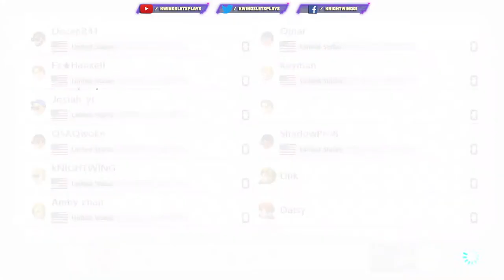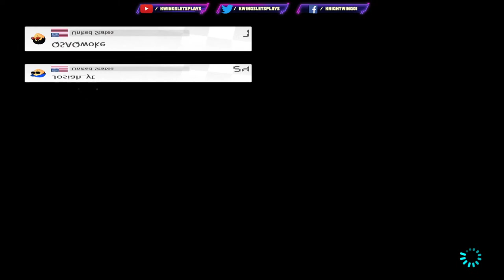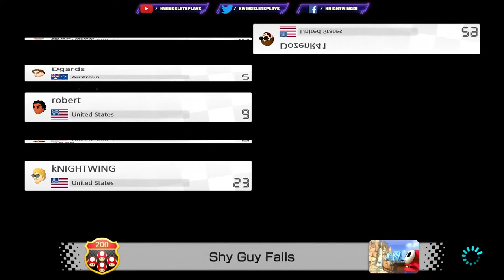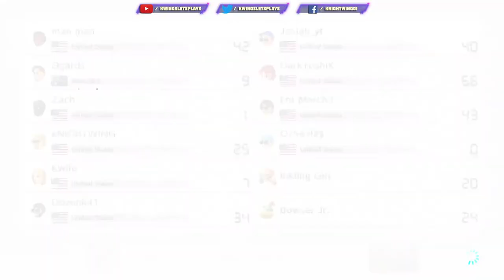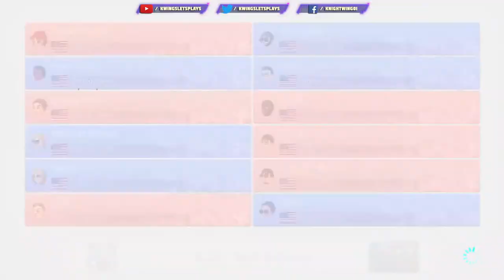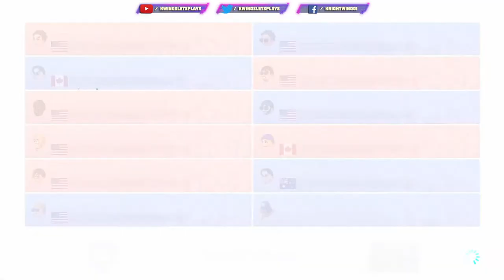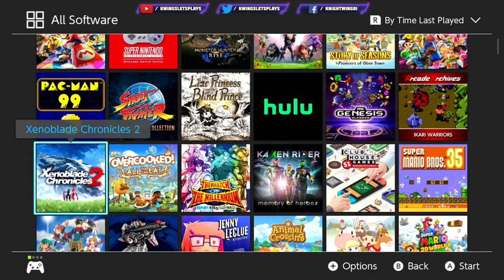Mario Kart 8 Deluxe Community Stream! LIVE #14 (Nintendo Switch)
Mario Kart 8 Deluxe Community Stream #14! Playing online with the Kwings!